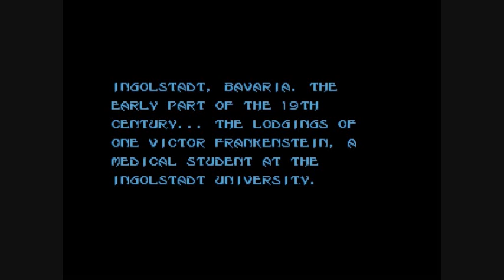Mary Shelly's Frankenstein [SNES] - Intro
The intro to Mary Shelly's Frankenstein [SNES].